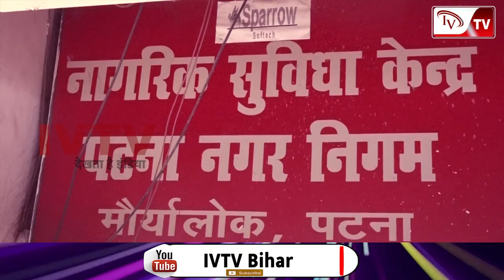नगर निगम में टेक्स जमा करने आए लोगों ने कहा फैसिलिटी ज़ीरो उगाही करोड़ों में...